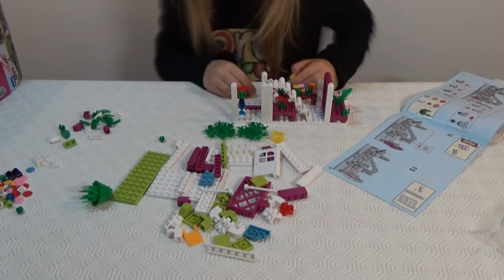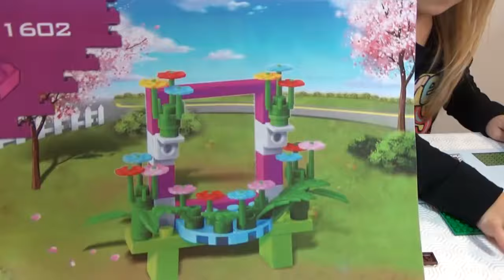КАКВСЕНАЧИНАЛОСЬ НИКОЛЬ ИГРАЕТ В ЦВЕТОЧНЫЙ МАГАЗИН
КАКВСЕНАЧИНАЛОСЬ / Николь собирает контруктор Lego для девочек "Цветочный магазин"!